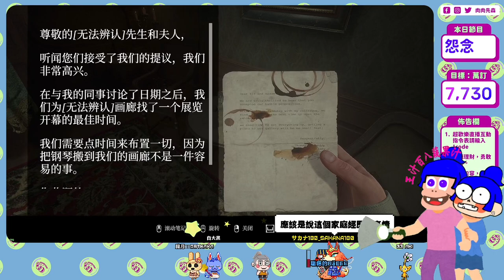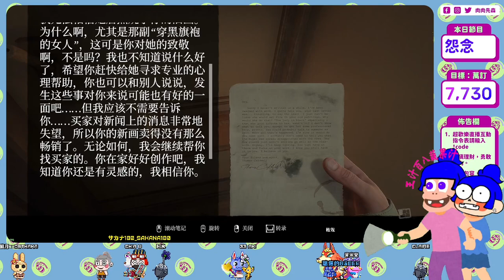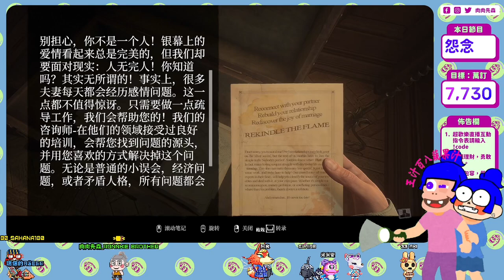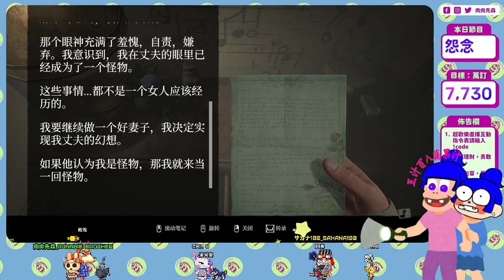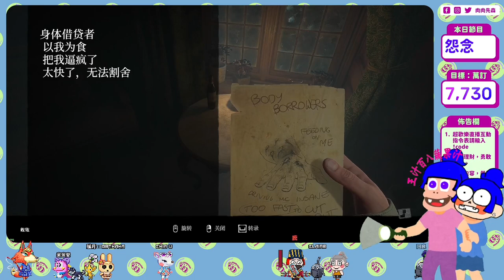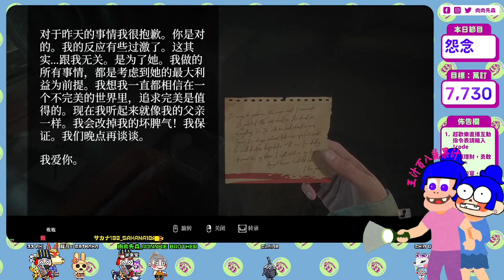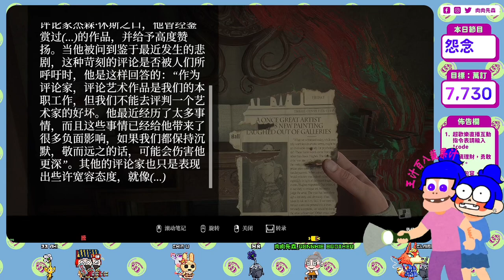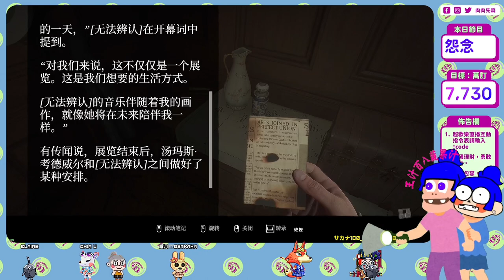EP.02 穿梭在異空間的宅邸，各種平行宇宙間的異狀帶出藝術家婚姻之間的破碎【 層層恐懼 Layrs of Fear｜恐怖遊戲｜肉肉先森】